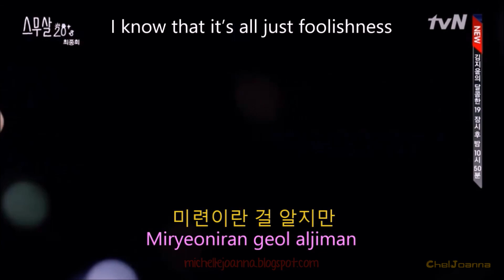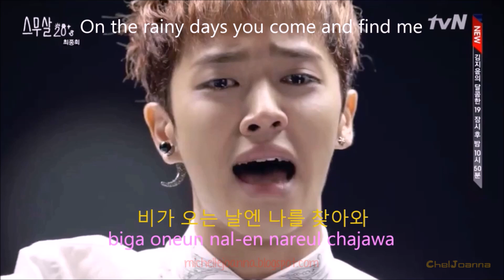On Rainy Days - Lee Ki Kwang Ver. (20 Years Old Movie) Rom|Han|Eng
Title : On Rainy Days
Artist : Lee Ki Kwang
Album : 20 Years Old
Movie : 20 Years Old

- Private : @ChelJoanna
- Design Works : @mj.design95